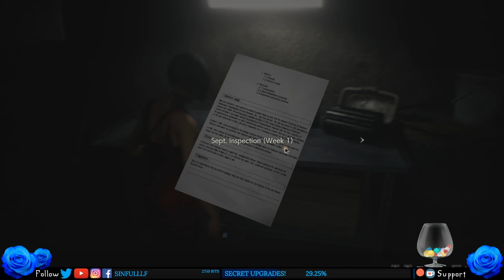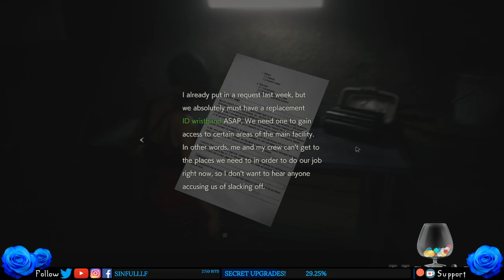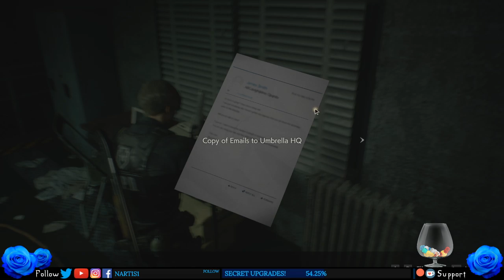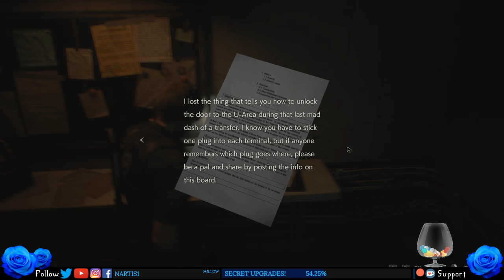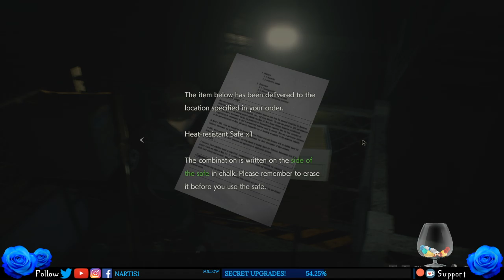INTO THE SEWERS! || Resident Evil 2 (Leon's Story: Chapter 3)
We continue Leon's tale as we dive headlong into the sewers, and feel the wrath of killer crocs, escape an inferno, and play a game of chess?

Cherubim of the Archive:
- Logan Fields
- Shadow Fang

Archangels of the Forest:
- David Bliss
- Hayden Parke
- Jason Kamil
- Matthew
- MatthewK
- Scion of the Emperor
- Valtharis

Angels of Generosity:
- Adam
- Awesome Sauce
- C-Snackz
- Ghonnathan Bagwell
- G Jeffries
- g2042
- Ivy Awkerman
- John Casey
- John Hue
- Leo
- Lucky Lopez
- Ste Duffy